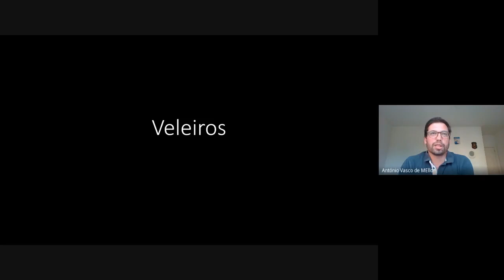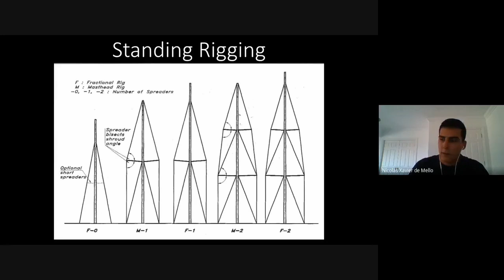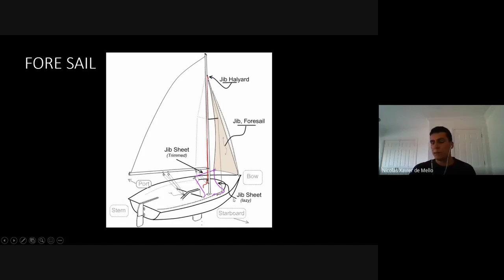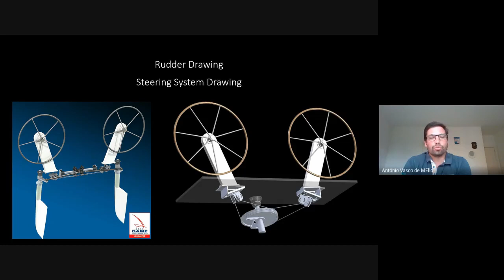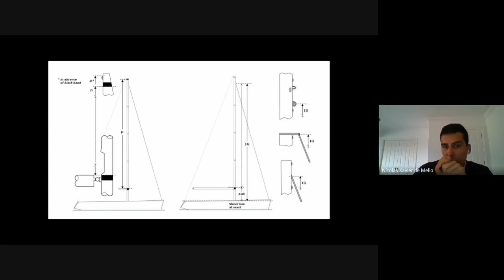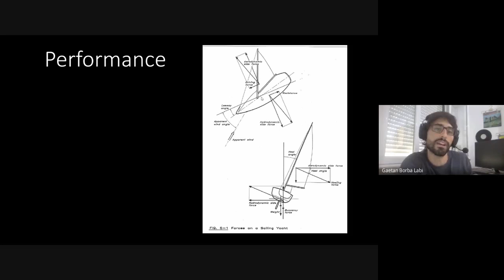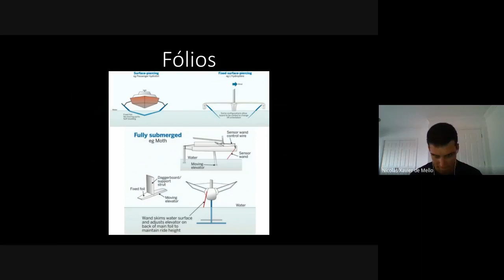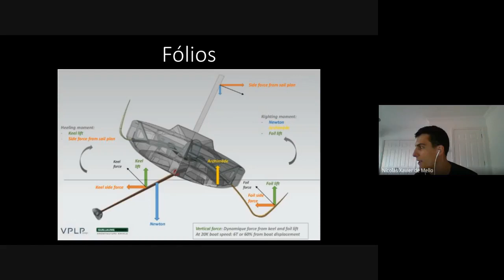6 - Projeto de Veleiros - Yacht Design para alunos de engenharia naval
Partes de um Veleiro
Desenhos Técnicos
Parâmetros de Projeto
Performance e VPP
Fólios